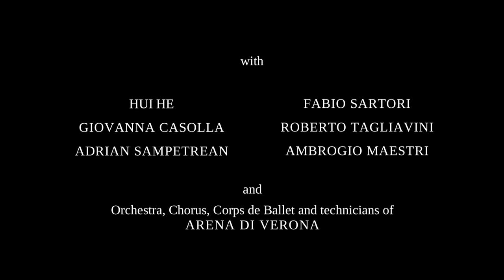Aida | La Fura dels Baus & Omer Meir Wellber | Arena di Verona 2013 (DVD/Blu-ray trailer)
To celebrate the bicentennial of Giuseppe Verdi’s birth, La Fura dels Baus opens the “Centanario Festival 2013″ of the Arena di Verona. Carlus Padrissa and Alex Ollé sign a brillant new version of “Aida”.

“Aida” is the most popular opera of Verona Festival, the only one performed every year, 17000 spectators enjoy the show every evening. This new production is designed by La Fura dels Baus. They transform the arena into a huge desert, creating mechanical animals and manufacture a solar power plant. They use their experience in leading large-scale shows and opera to create the Aida of the XXIst  century splendidly conducted by a young talented conductor : Omer Meir Wellber.

The Egyptians have captured and enslaved Aida, an Ethiopian princess. An Egyptian military commander, Radamès, struggles to choose between his love for her and his loyalty to the Pharaoh. To complicate the story further, the Pharaoh’s daughter Amneris is in love with Radamès, although he does not return her feelings.

Opera in four acts
Libretto : Antonio Ghislanzoni

Aida : Hui He
Radamès : Fabio Sartori
Amneris : Giovanna Casolla
Amonasro  : Ambrogio Maestri

Orchestra, Coro, Corpo di Ballo e Tecnici dell’Arena di Verona
Conductor : Omer Meir Wellber

Stage direction : La Fura dels Baus, Carlus Padrissa - Alex Ollé